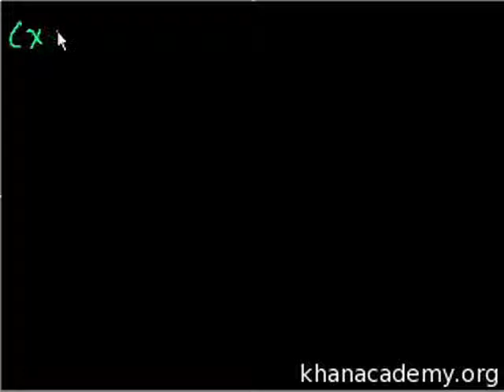Teorema do Binómio de Newton: parte 2 - Khan Academy em português (12º ano)